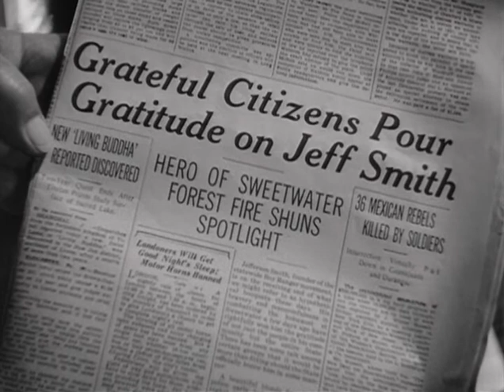Mr Smith Goes to Washington - 01 Jeff for Senator